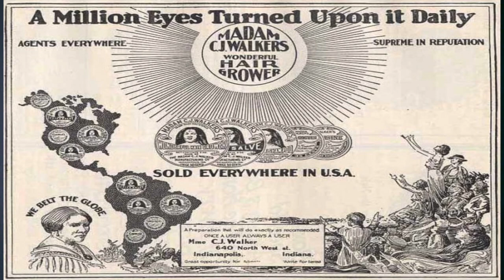MADAM C.J WALKER | LO QUE NO SE DIJO EN LA SERIE DE NETFLIX | OMG-ASH (ENGLISH SUBS)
Hola cariños,

A petición de conocer un poco mas sobre la historia de C.J, te comparto las tres cosas que jamás se mencionaron en la serie de Netflix "Self Made".
La segunda te sorprenderá.

Los quiero